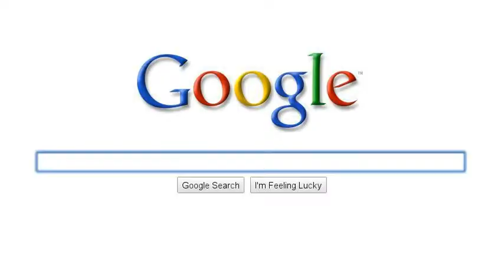frogs like ice cream.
blah blah blah, HI :D

                     -matthewwww